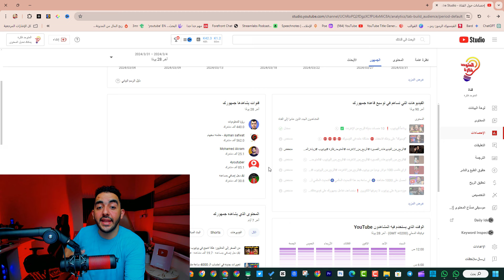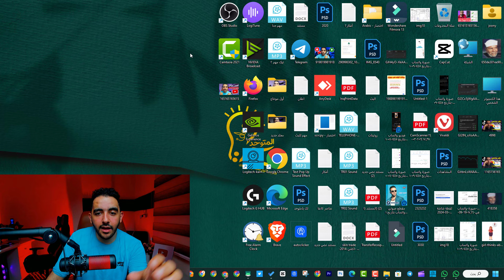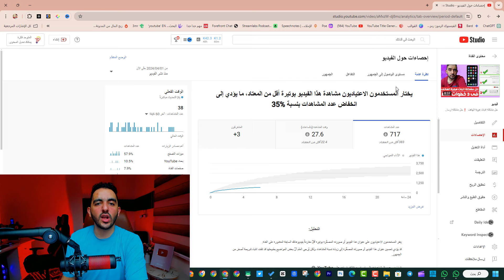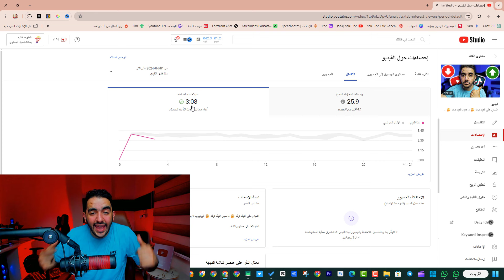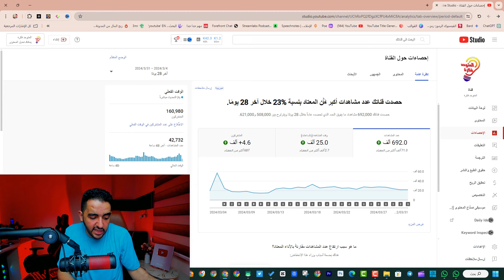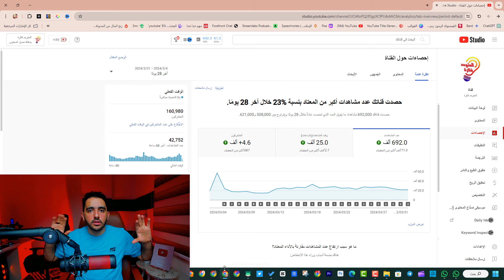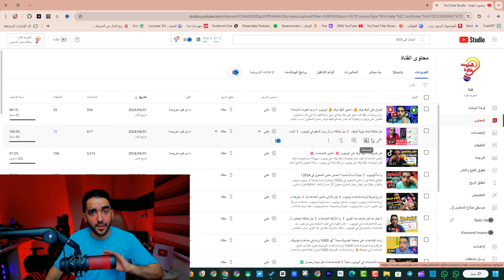سبب انخفاض المشاهدات لازم تعمل كدا قبل انتهاء رمضان 2024💪 لا تستسلم ✊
مع اقتراب نهاية شهر رمضان المبارك، يبحث العديد من صانعي المحتوى على يوتيوب عن طرق لزيادة مشاهدات قناتهم. في هذا الفيديو، سأشارك معكم 5 خطوات ضرورية لإنقاذ مشاهدات قناتك قبل انتهاء رمضان 2024. تشمل هذه الخطوات

تحسين محتوى الفيديو: تأكد من أن محتوى الفيديو الخاص بك عالي الجودة ومفيد وذو صلة بجمهورك.
استخدام الكلمات الرئيسية بشكل فعال: قم ببحث الكلمات الرئيسية ذات الصلة بمحتوى الفيديو الخاص بك واستخدمها في عنوان الفيديو ووصفه والعلامات.
الترويج لفيديوهاتك على وسائل التواصل الاجتماعي: شارك فيديوهاتك على مختلف منصات التواصل الاجتماعي مثل Facebook و Twitter و Instagram.
التعاون مع صانعي محتوى آخرين: تواصل مع صانعي محتوى آخرين في نفس مجال تخصصك لتعزيز التعاون والترويج المتبادل.
تحليل أداء قناتك: استخدم أدوات تحليل يوتيوب لفهم جمهورك بشكل أفضل ومعرفة ما يجذبهم.

عناوين جذابة:

الكارثة! مشاهداتك في رمضان 2024 تنخفض.. الحل في 5 خطوات فقط!
مشاهداتك في رمضان 2024 على وشك الانهيار؟ استيقظ قبل فوات الأوان!
انخفاض رهيب في مشاهدات رمضان 2024! 5 أخطاء قاتلة يجب تجنبها!
السر وراء انخفاض مشاهدات رمضان 2024! ️‍♂️ 5 خطوات ذكية لزيادة مشاهداتك!
وداعاً للقلق! 5 خطوات سحرية لإنقاذ مشاهداتك في رمضان 2024!
عناوين إرشادية:

5 نصائح ذهبية لزيادة مشاهدات قناتك على يوتيوب في رمضان 2024!
كيف تزيد مشاهدات فيديوهاتك على فيسبوك في رمضان 2024؟ 5 نصائح قوية!
لا تفوتها! 5 استراتيجيات لزيادة مشاهدات تيك توك في رمضان 2024!
كيف تزيد مشاهدات قناتك على انستجرام في رمضان 2024؟ 5 أسرار لا تعرفها!
5 أدوات رائعة لزيادة مشاهدات فيديوهاتك في رمضان 2024!
عناوين تحفيزية:

لا تستسلم! ✊ 5 خطوات لتحويل انخفاض مشاهدات رمضان 2024 إلى نجاح!
لا تدع رمضان 2024 يمر هباءً! ⏱️ 5 خطوات لتحقيق أقصى استفادة من مشاهداتك!
رمضان 2024 فرصة ذهبية! 5 خطوات لزيادة مشاهداتك وتحقيق أرباح هائلة!
لا تترك مجالاً للفشل! 5 خطوات لتحويل انخفاض مشاهدات رمضان 2024 إلى انتصار!
كن أنت النجم! 5 خطوات لزيادة مشاهداتك وتصبح نجم رمضان 2024!
عناوين غامضة:

السر وراء زيادة مشاهدات رمضان 2024! 5 خطوات لا يعرفها أحد!
كشف غموض انخفاض مشاهدات رمضان 2024! ️‍♂️ 5 حلول سحرية لزيادة مشاهداتك!
المفتاح السحري لزيادة مشاهدات رمضان 2024! 5 خطوات ستغير حياتك!
كيف نجح فلان في زيادة مشاهدات قناته في رمضان 2024؟ 5 أسرار لا تعرفها!
5 خطوات ستغير نظرتك لزيادة مشاهدات رمضان 2024! لا تفوتها!

هشتاجات لنفس الفيديو

ملاحظة:

هذه مجرد اقتراحات، يمكنك تعديلها بما يتناسب مع محتوى الفيديو الخاص بك وجمهورك.

نصائح لزيادة نسبة النقر عند المشاهد:

استخدم أرقامًا في عنوان الفيديو.
اطرح سؤالاً في عنوان الفيديو.
استخدم كلمات قوية تجذب الانتباه.
اجعل عنوان الفيديو قصيرًا ومختصرًا.
سبب انخفاض المشاهدات:

هناك العديد من الأسباب التي قد تؤدي إلى انخفاض مشاهدات قناتك على يوتيوب، من أهمها:

ضعف محتوى الفيديو: إذا كان محتوى الفيديو الخاص بك غير جذاب أو غير مفيد أو غير ذي صلة بجمهورك، فلن يحظى بالكثير من المشاهدات.
عدم استخدام الكلمات الرئيسية بشكل فعال: إذا لم تستخدم الكلمات الرئيسية ذات الصلة بمحتوى الفيديو الخاص بك، فلن يتمكن الأشخاص من العثور على فيديوهاتك بسهولة.
قلة الترويج لفيديوهاتك: إذا لم تقم بالترويج لفيديوهاتك على مختلف منصات التواصل الاجتماعي، فلن يعرف الكثير من الأشخاص بوجودها.
عدم التفاعل مع جمهورك: إذا لم تتفاعل مع جمهورك من خلال التعليقات والرسائل، فلن يشعرون بالارتباط بقناتك.
لذلك، من المهم أن تقوم باتخاذ خطوات لتحسين محتوى قناتك وزيادة التفاعل مع جمهورك.

أتمنى لك التوفيق في مساعيك!

ــــــــــ
هاشتاج المتوحد فكرة